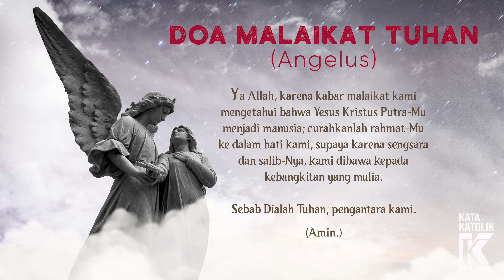Doa Angelus Malaikat Tuhan (Bahasa Indonesia)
Didoakan pada pukul 06.00 (pagi), 12.00 (siang) dan 18.00 (sore). Doa Malaikat Tuhan (Angelus) ini mengajak kita untuk menghormati Bunda Maria dan karya penyelamatan Allah (Peristiwa inkarnasi “Sabda sudah menjadi daging, dan tinggal diantara kita”).

Doa Malaikat Tuhan (Angelus):
Maria diberi kabar oleh malaikat Tuhan,
bahwa ia akan mengandung dari Roh Kudus.
Salam Maria ... (1x)

Aku ini hamba Tuhan,
terjadilah padaku menurut perkataanmu.
Salam Maria ... (1x)

Sabda sudah menjadi daging,
Dan tinggal diantara kita.
Salam Maria ... (1x)

Doakanlah kami, ya Santa Bunda Allah,
Supaya kami dapat menikmati janji Kristus.

Marilah berdoa. (Hening)
Ya Allah, karena kabar malaikat kami mengetahui bahwa Yesus Kristus Putra-Mu menjadi manusia; curahkanlah rahmat-Mu ke dalam hati kami, supaya karena sengsara dan salib-Nya, kami dibawa kepada kebangkitan yang mulia. Sebab Dialah Tuhan, pengantara kami.

(Amin)

Doa Malaikat Tuhan, pada awalnya ditujukan untuk terciptanya perdamaian dunia. Dalam perkembangan lebih lanjut, doa ini mempunyai makna baru, yaitu untuk memperingati misteri-misteri penyelamatan.
Pada doa pukul 06.00 (pagi), bersama Bunda Maria kita mengenang dan mempersatukan hidup dan karya kita dengan Misteri Kebangkitan Kristus.
Pada doa pukul 12.00 (siang), bersama Bunda Maria kita mengenang dan mempersatukan hidup dan karya kita dengan Misteri Wafat Kristus.
Pada doa pukul 18.00 (sore), bersama Bunda Maria kita mengenang dan mempersatukan hidup dan karya kita dengan Misteri Penjelmaan Kristus.
Dengan 3x doa ini, berarti kita mempersatukan seluruh hidup dan karya kita ke dalam misteri kehidupan Yesus dan Bunda Maria.

Terima kasih telah berkunjung ke channel Kata Katolik❗ 🙏